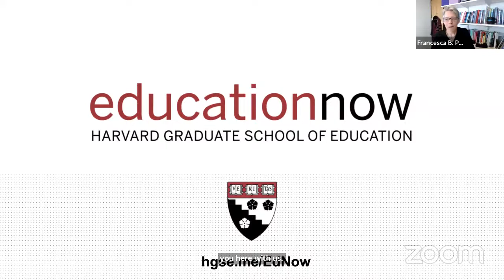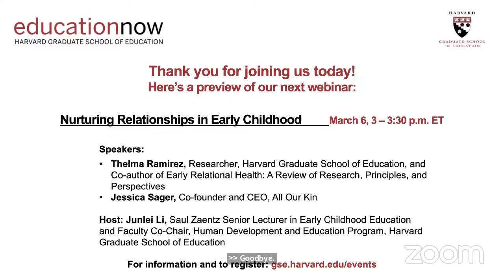Pathways to Careers with Purpose | Education Now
Recent research shows that many young adults are struggling to find purpose or meaning in their lives and work. This episode will consider new ways to help high school and college students discern their vocations and pursue fulfilling careers in an age where job prospects are evolving, thanks to artificial intelligence and other technological changes, and where financial uncertainty affects the daily lives of many young people.

Guests:
• TBD
• TBD

Hosted by:
• Francesca Purcell, Senior Lecturer on Education, Harvard Graduate School of Education

Education Now is an HGSE webinar series that responds to the dramatic changes in the field of education in the wake of the Covid-19 pandemic. Our episodes provide insights and strategies to shape equitable new approaches to challenges across the education landscape.